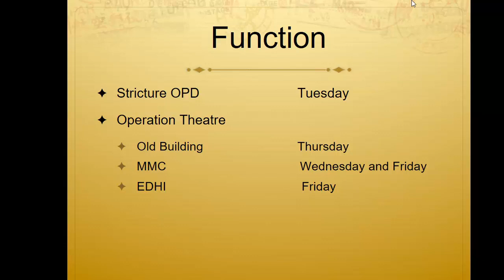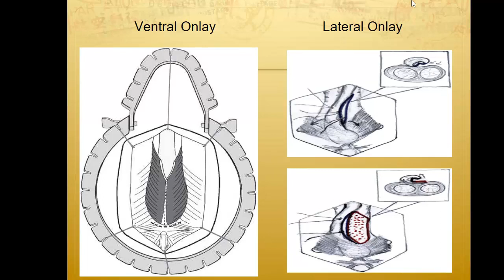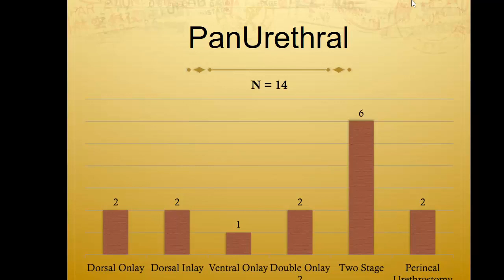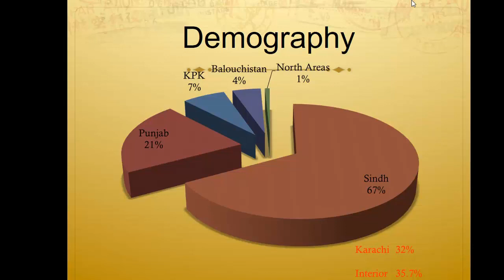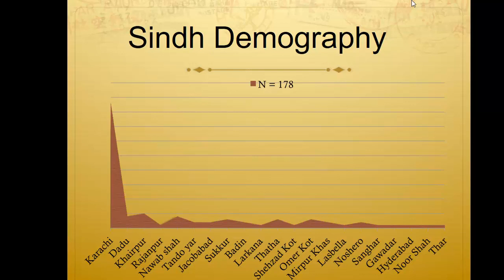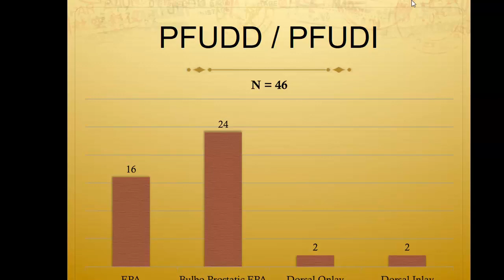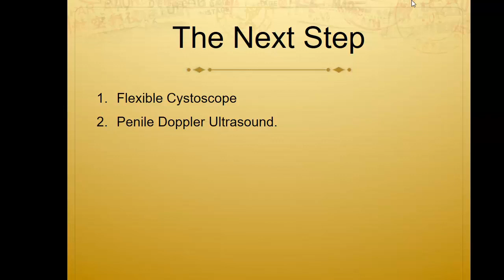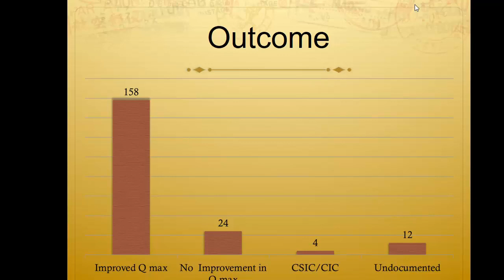Registrar Forum at SIUT on 21st February 2020